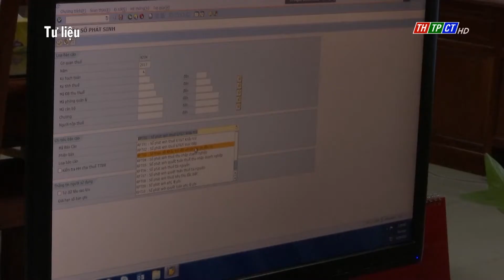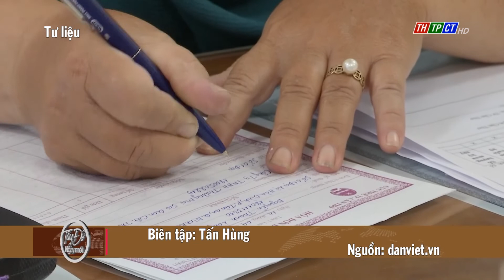Thu ngân sách nhà nước 4 tháng đầu năm tăng | Cần Thơ TV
Theo Tổng cục Thống kê, tổng thu NSNN tháng 4/2022 ước đạt 160.200 tỷ đồng. Lũy kế tổng thu NSNN 4 tháng đầu năm 2022 đạt 645.300 tỷ đồng, bằng 45,7% dự toán năm và tăng 13,3% so với cùng kỳ năm trước.